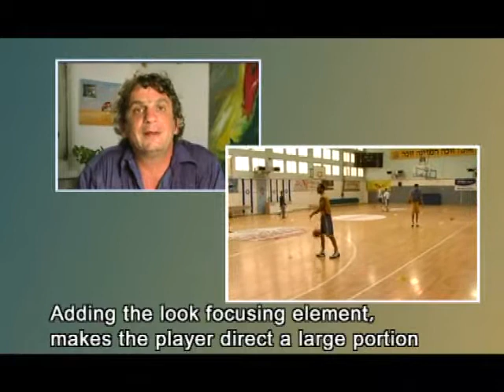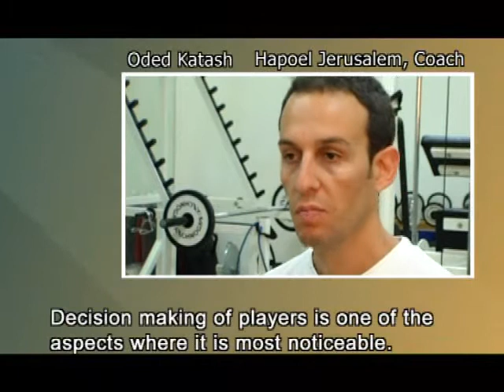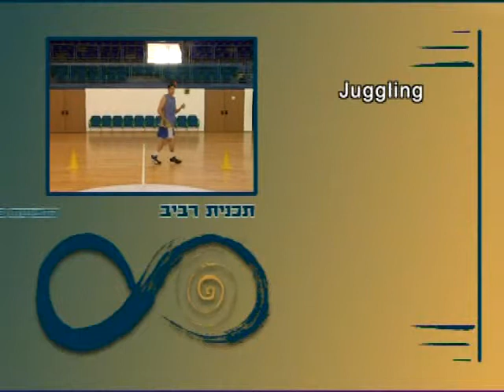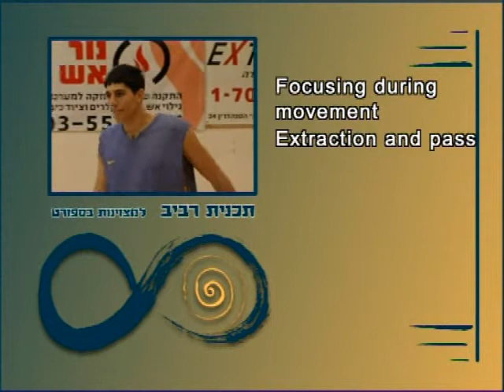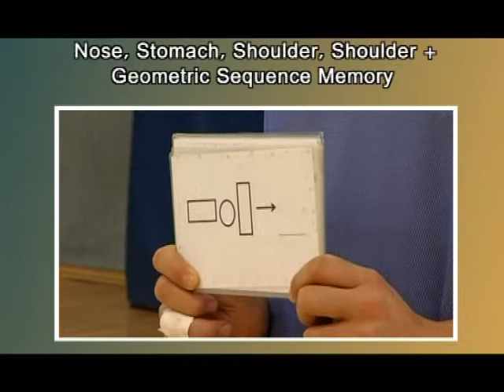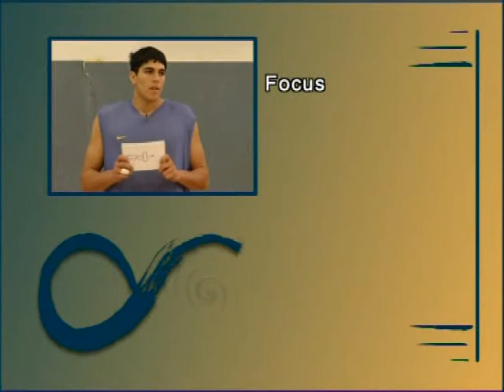RAVIV METHOD FOR EXCELLENCE IN SPORTS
The Raviv program for excellence in sports is an advanced program that improves skills, high concentration, strong attention, multi tasking and stress control. Our program enables athletes to achieve optimal mental regulation and realize their personal potential to the maximum using various tools.The Raviv program is suitable for groups and individuals in all fields of sport.
We have applied this  program in Israel with great success on  numerous  athletes.